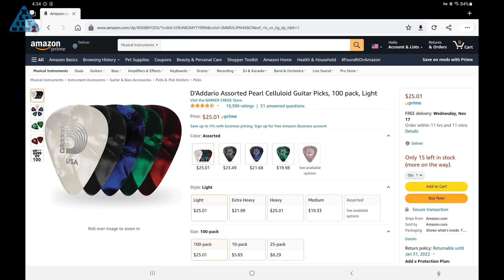PVC Pick Handle (FOR LEVERAGE WHEN YOU NEED IT)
UPDATED 2/14/2022:
I've found that I do end up using quite a few more thicknesses of pics besides the one shown in the video.  It's good to have a range of 3 or 4 different thicknesses to use depending on the situation.

UPDATED 12/27/2021:
I've since changed the picks from having a thin pick on both ends to having one thin and one thick.  I'll use the thick pick to start prying the more stubborn parts, then switch to the thin one once there is a gap to use it in.  The thicker pick I use is a lot more durable and long lasting where the thin one probably needs to be replaced more often.  THICKNESS:  thin=.5mm ; thick=1.25mm

ORIGINAL POST:
I use these guitar picks as a pry tool for phone and tablet teardowns.  I like guitar picks because they're durable and work well for that purpose.  There are times when holding the picks with my fingers and prying something open, like a phone screen, would work better if the picks had a handle. I'll show you how I made a quick and easy pick handle...next.

🎼  Track:  by Dyalla - "Hippo"
🔗  (search YouTube by song name)

🎼  Track:  by RKVC - "Inevitable Hope"